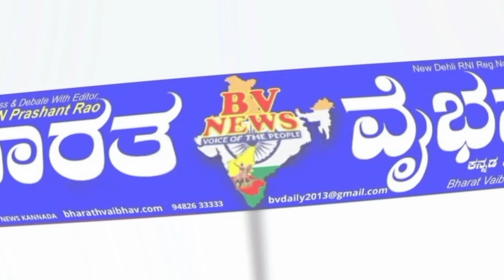ಚಿಕ್ಕೋಡಿ| ತಾಲೂಕಿನ ಕರುಶಿ ಗ್ರಾಮದ ಶ್ರೀ ಮಹಾಲಕ್ಷ್ಮಿ ದೇವಿಯ ಭವ್ಯ ಜಾತ್ರಾ ಮಹೋತ್ಸವ.